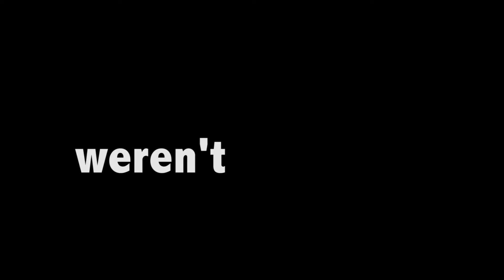The Topic of Bullying in Anime & Manga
Hopefully you found this info interesting. See ya